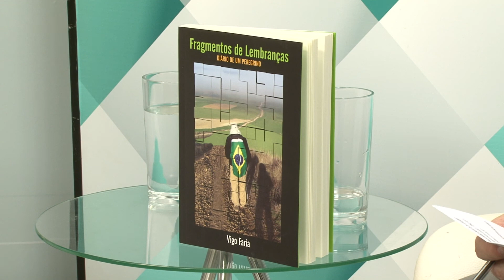GENTE EM DESTAQUE | Vigo Faria (empresário) - Parte 3/3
O 'Gente em Destaque' entrevista, nesta edição, o empresário Vigo Faria. A conversa teve como assunto principal as suas várias idas ao Caminho de Santiago de Compostela. No programa, Vigo aconselha as pessoas que querem fazer esse passeio a se programar e ter um bom preparo físico.